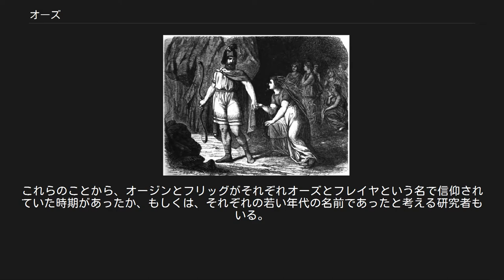オーズ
"Odur verläßt abermals die trauernde Gattin"（1882年）に描かれた、オーズがフレイヤの元を去る場面。
 オーズ（古ノルド語: Óðr 英語: Odr。日本語表記には他にオズル、オーズル、オード、オデル、オヅルとも）は、北欧神話に登場する神である。
 その名前は「激情」を意味する。
 オーズは愛の女神フレイヤの夫であり、基本的に彼女の配偶者という立場で名前のみが登場する。
 たとえば、『古エッダ』の詩『巫女の予言』では、フレイヤが「オーズの妻」と呼ばれている。
 また、『ヒュンドラの歌』においては、巨人の女性ヒュンドラに、いつもオーズに欲情して追いかけていたがその前掛けの下にたくさんの男がもぐり込んだ、などとフレイヤが皮肉られる箇所がある。
 彼の実際の活躍が語られることはなく、ラグナロクの到来時にどのような最期を迎えたかも不明である。
 なお、前述の『ヒュンドラの歌』では、ヒュンドラと相対するフレイヤの傍らには、フレイヤの愛人だとされる人間の男性オッタルが猪の姿で登場する。
オッタルとオーズの名前は似ているが、この詩の中にはオッタルとは別にオーズの名前も出てくる。
 オーズとフレイヤの2人については、『スノッリのエッダ』での記述をはじめとする次のような伝承がある。
 オーズはしばしば長旅に出たが、ある時はいつまでも帰ってこなかったため、フレイヤは夫を恋しがって世界中を探した。
行く先々では多くの別名（マルデル(Mardöll)、ヘルン(Hörn)、ゲヴン(Gefn)、スュール(Sýr)など）を名乗ったといわれている。
『エッダ』では夫と出会えたかは明記されていない。
しかし別の伝承では、オーズが南の国で、天人花の咲く中に放心状態で座り込んでいるのをフレイヤが見つけ、彼女が呼びかけるとオーズは正気を取り戻した。
フレイヤはオーズを伴って帰郷したが、2人が1歩ずつ進むにつれて、それまでフレイヤの不在によって枯れていた大地に花が咲いていったとされている。
『スノッリのエッダ』によると、この探訪の合間にフレイヤが流した涙が黄金となって少しずつ大地に染み込んでいったことから、黄金は「マルデルの涙」と呼ばれることもある（この伝承は同時に、世界中で黄金が少量ずつ産出される理由を説明している）。
 2人の間に生まれた娘フノスはとても美しいため、北欧人は美しい人物をフノスのように美しいと称することもある。
『ユングリング家のサガ』によれば、もう1人の娘にゲルセミがいるとされ、北欧人は美しいものをフノスとゲルセミの名前で呼んだという。
 オーズとフレイヤの2人には、主神オージン（オーディン）・フリッグ夫婦と少なくない共通点がある。
たとえば、オーズとオージン、フレイヤとフリッグ（別名フリーン）というふうに名前が似ていること。
オーズとオージンがともに旅に出ることが多いこと。
また、戦死者は半分がオージンのものになるが、残る半分をその妻フリッグではなくフレイヤが持っていく。
これらのことから、オージンとフリッグがそれぞれオーズとフレイヤという名で信仰されていた時期があったか、もしくは、それぞれの若い年代の名前であったと考える研究者もいる。